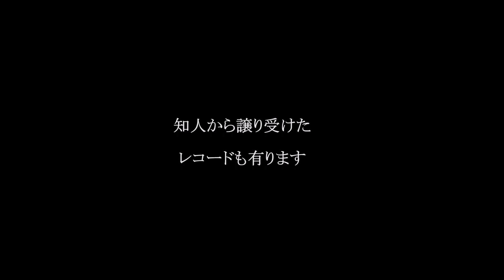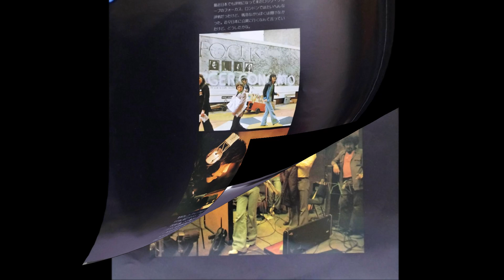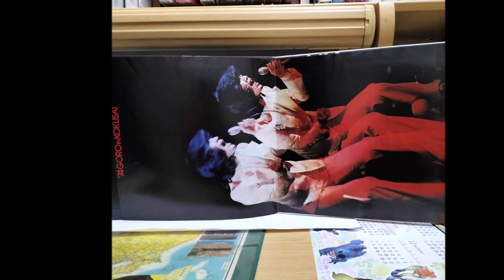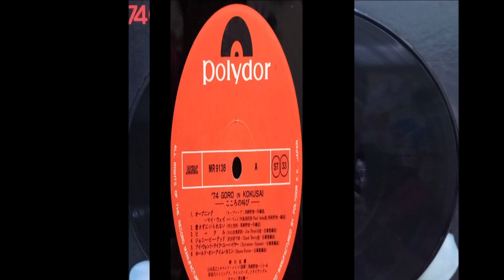野口五郎 LP盤レコードー４０（津山雄次）241007